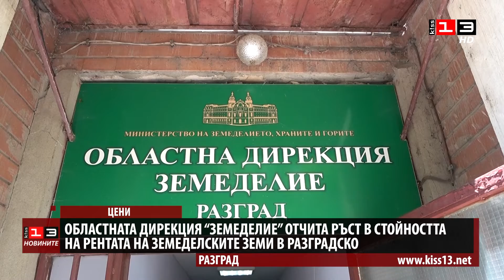Отчитат ръст в стойността на рентата за земеделски земи в Лудогорието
Отчитат ръст в стойността на рентата за земеделски земи в област Разград. По данни на Областна дирекция "Земеделие" в повечето землища на седемте общини в Лудогорието рентата гони 60-70 лева средно на декар. Рентите са най-верният ориентир за качеството на производство в даден район и за възможностите на арендаторите. Най-висока за стопанската година е рентната вноска в землищата на малките села на община Кубрат.